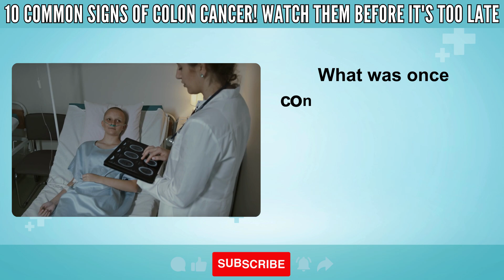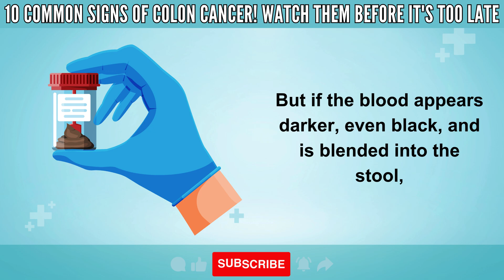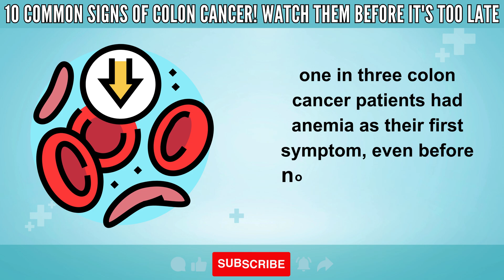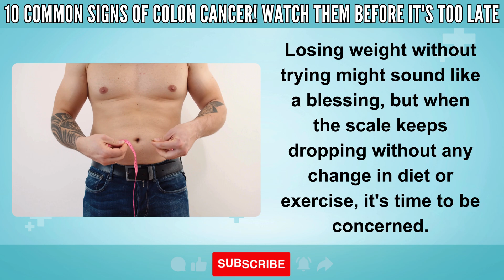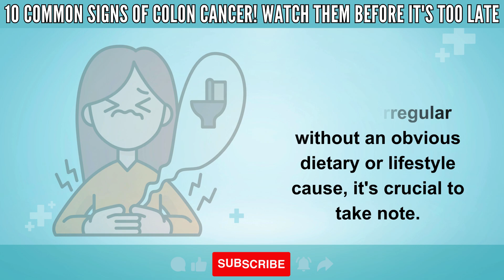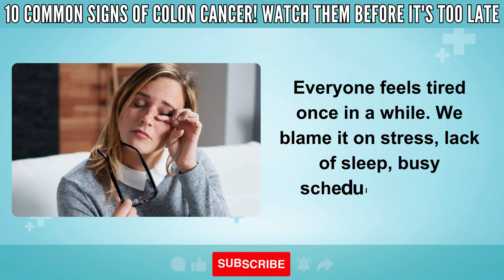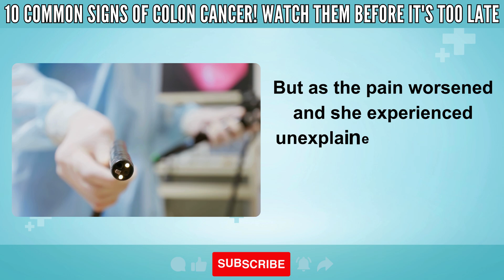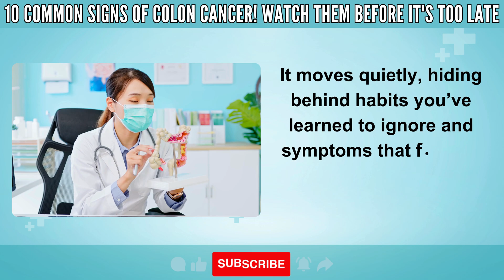10 Common Signs of COLON CANCER! Watch Them Before It's Too Late| Healthy Care